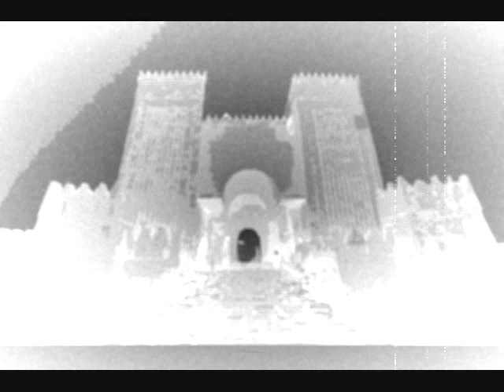Nineveh-Prelude to Genocide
From the ep Prelude to Genocide